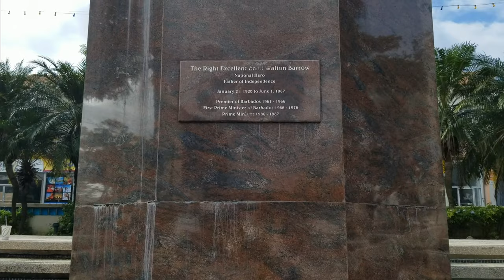Story Vlog #1 - HELLO BARBADOS!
Welcome to my first story vlog - HELLO BARBADOS.

Every November is Independence month in Barbados and I thought it would be a great opportunity to explore this little Caribbean gem so we can learn more about it, see some great spots, try some amazing food and interact with the people and what better way than to do that with a great story!

Barbados is a beautiful island nestled in the Eastern Antilles surrounded by beautiful sun, sea and sand.  The island was formed by the collision of Atlantic crusts, Caribbean plates in addition to volcanic eruption. This all happened way back when as the island is now predominantly coral limestone. Wanna know a bit more?

I'm working out new schedules for content which will be added soon so be sure to look out for:

▪︎ Tuesdays - Story Vlogs
▪︎ Thursdays - Storytelling|Story Reading
▪︎ Saturdays - Creole Cooking (work in progress)

| SOCIAL MEDIA 🤳 |

Mark Generous - Orange & Pomegranate -